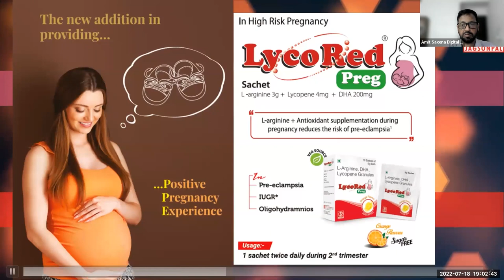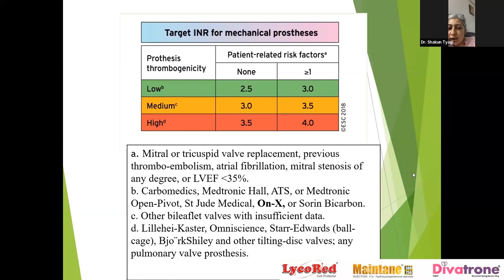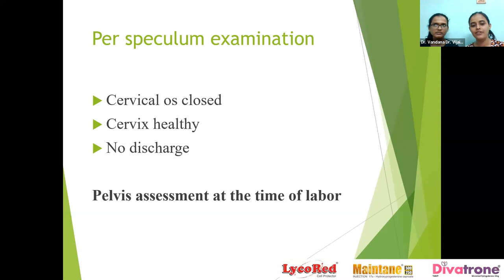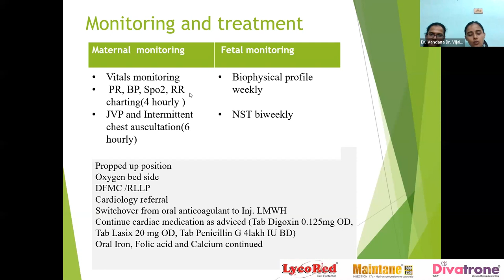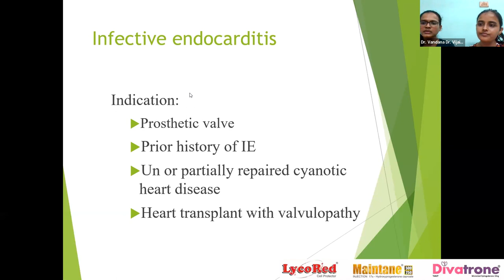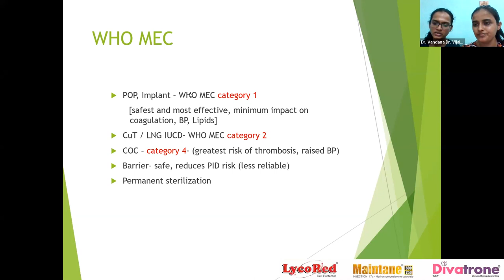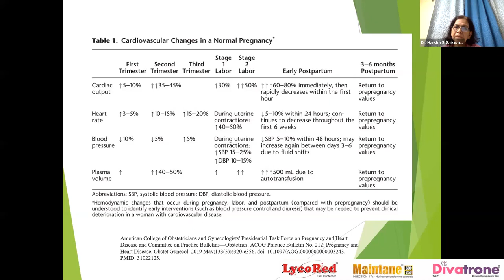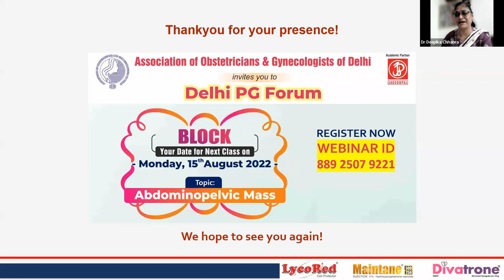Heart Disease in Pregnancy - AOGD Delhi PG Forum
This monthly class of AOGD Delhi PG Forum has presentations on Heart Disease in Pregnancy by Post Graduates of MAMC & LNJP Hospital, Delhi, with Jagsonpal Pharma Ltd. as academic partner makers of LycoRed, Maintane, Doxypal DRL.

Coordinator Delhi PG Forum: Dr. Sunita Malik
Co-coordinator Delhi PG Forum: Dr. Shivani Agarwal

Moderators:
Dr. Shakun Tyagi, Prof. Gyn & Obst, MAMC & LNJP Hospital, Delhi
Dr. Harsha S Gaikwad, Prof. Gyn & Obst, VMMC & Safdarjung Hospital, Delhi
Chairperson: Dr. Asmita Rathore, Director Prof & HoD Gyn & Obst, MAMC & LNJP Hospital, Delhi
PG Residents OBG, MAMC & LNJP Hospital, Delhi: Dr. Vandana NA, Dr. Vijaitha

AOGD office bearers:
President, Dr. Asmita Rathore
Vice President, Dr. Y M Mala
Hon. Secretary, Dr. Deepti Goswami
AOGD Coordinator, Dr. Niharika Dhiman

Jagsonpal Pharmaceuticals Ltd presents LycoRed softgels the Ultimate Cell Protector with Lyc-O-Mato complex of lycopene to manage oxidative stress, Inj Maintane 250 & 500 17 alpha hydroxyprogesterone caproate – progestin to prevent pre-term birth, Doxypal DRL capsules of doxycycline 100mg with LAB spores and many more brands.